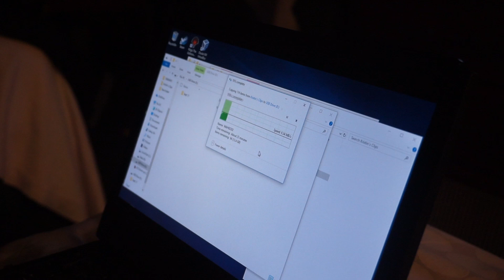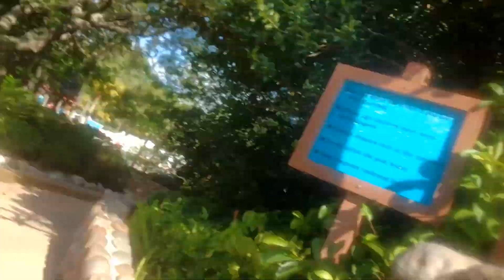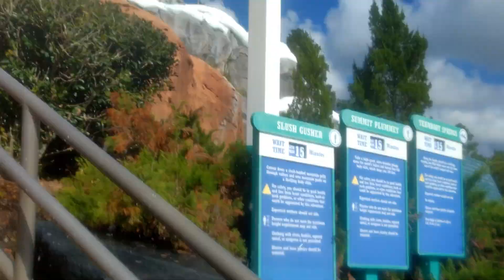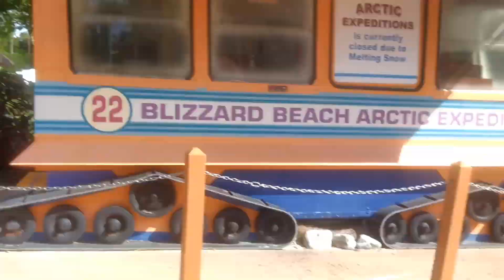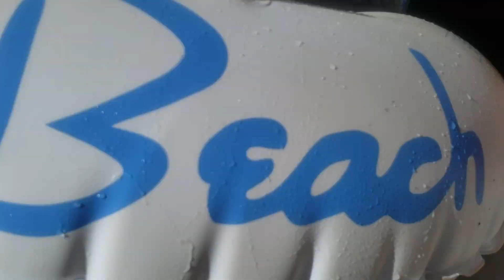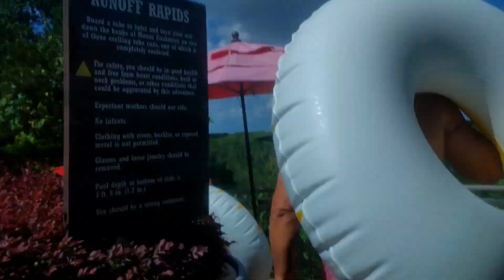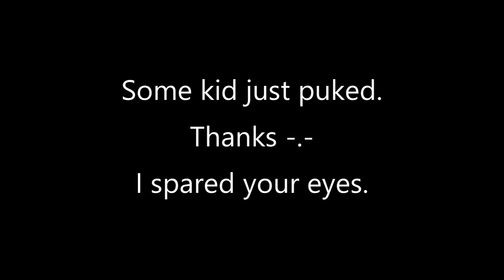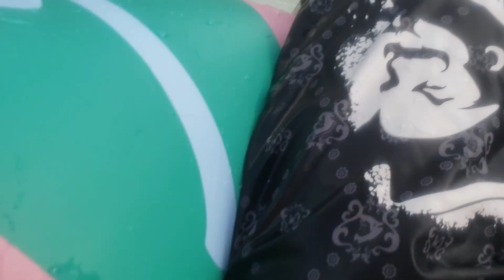WDW 2018|Swimming in a Blizzard?! - September 15-1 [Ep. 42]